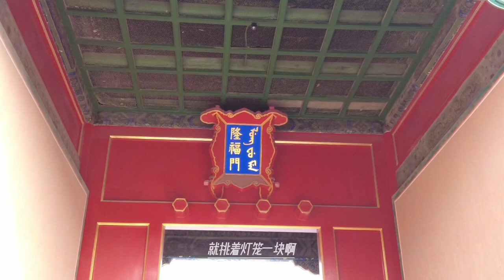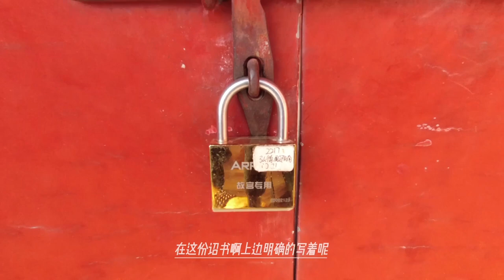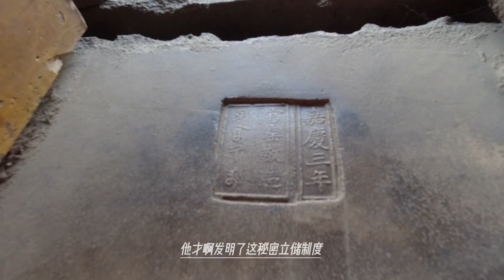永琰是如何被秘密立储，谁把诏书藏到乾清宫，谁把皇上名字改了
说起来，乾隆帝的儿子其实也不少了，有十七个之多，皇子的数量在清代皇帝中，仅次于他的祖父康熙帝（三十五个儿子、其中序齿有排行的二十四个），名列第二。有如此多的皇子，一般情况下怎么也不可能出现嗣君人选难以抉择的情况，但是事情就是这么的二般，乾隆帝信心百倍地预备在皇子中“建储立嫡”，结果是立一个死一个、立一个死一个，预备“立嫡立长”，结果皇子骂死一个、郁闷死一个，预备“立贤”，结果选中的皇子立马得了绝症去世，这接二连三的诡异场景让乾隆帝简直是欲哭无泪，之前无论家事国事都自信心满满、纵横捭阖的乾隆帝一时间对建储立嫡之事几乎丧失了信心，常耿耿于怀、忐忑不安，终其一生，乾隆帝都因为此事懊恼苦闷。即使晚年已经秘立了储君、甚至退位禅让了皇位，老迈的乾隆帝依旧化不开这桩心结，念念不忘自己的前几任皇储。立储不顺之事，实实在在是一辈子顺风顺水的乾隆帝罕见的挫折，并且没有之一。